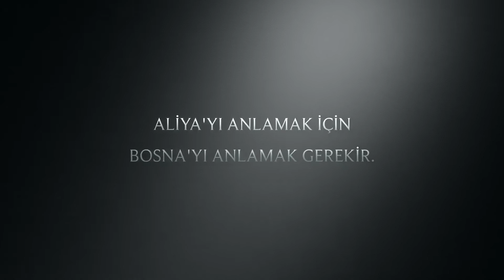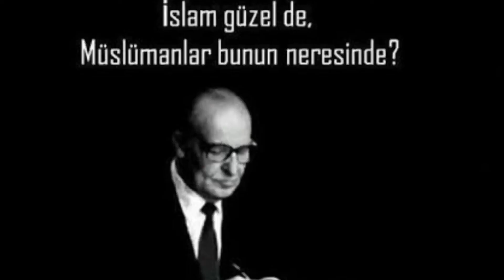Aliya Tiyatro Oyunu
Aliya hakkında yazılmış ilk tiyatro oyunu yakında.
Yazan: Elçin Gürler
Yöneten: Hidayet Erdinç
Koreorafi: Murat Turhan
Dekor ve Kostüm Tasarım : Sibel Tomaç
Oyuncular: Çetin Kaya, Tuna Gürcoşkun, Özgür Aygün, Ali Oğuz Şenol, Özge Sivrikaya, Romina Buldanlıoğlu, Emre Avşar, Emre Özmen, Muhammed Bozoklu, Burak Çevik